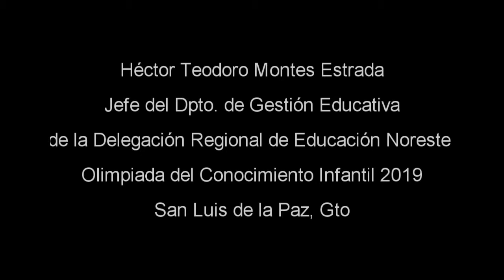Entrevista con Héctor Montes Estrada sobre la Olimpiada del Conocimiento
Héctor Teodoro Montes Estrada, Jefe del Departamento de Gestión Educativa, de la Delegación Regional de Educación Noreste, comenta acerca de la importancia de la participación de los niños del noreste del estado, en la Olimpiada del Conocimiento 2019.

Destacó el trabajo de los padres de familia y de los profesores, cuyo esfuerzo se ve premiado en eventos como este.